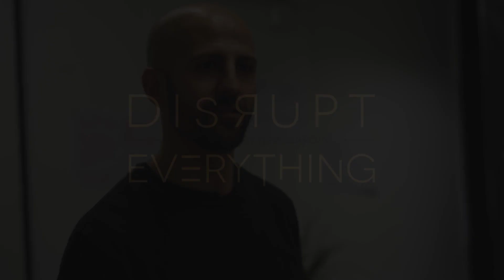19 TÉCNICAS DE ULTRAPRODUCTIVAD FÁCIL, RÁPIDA Y EFECTIVA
El método ultraproductividad significa trabajar con más enfoque, propósito, y menos tiempo, ser más ágil, certero y excelente, y vivir mejor llevando un estilodevida ganador. En este vídeo comparto 19 técnicas para empezar a ser ultraproductivo de forma fácil, rápida y simple sin tener que pasar por todo el método (disponible online próximamente... ¿Interesado? Escríbeme en los comentarios).

Entra en el siguiente enlace para descubrir todo lo que integra el Método Ultraproductividad en su última versión del programa en este enlace

Me pregunto cuanta ultraproductividad viene de las técnicas que compartimos, como por ejemplo las diez técnicas de ultraproductividad que contiene este podcast. Por otro lado, me pregunto cuánta ultraproductividad viene de parar de obsesionarte con ganas más tiempo, o hacer más, y meramente mejorar la calidad de tu vida haciendo el trabajo que importa. Ahora mismo.

Las personas que conozco que quieren hacer que las cosas sucedan:

Pasar más tiempo de calidad con su pareja.
Cuidar mejor a sus clientes.
Viajar más.
Disponer de más tiempo libre.
Hacer más deporte.
Sentirse más sanos.
Iniciar más negocios.
Hacer crecer su marca.
Leer más libros.
Formar a más personas.

No necesitan más técnicas que algunas pocas. En ocasiones, ni siquiera necesitan herramientas modernas de productividad.

Si estas prácticas no te ayudan a esconderte, todo lo contrario. Vaya. No importa, si quieres seguir escondiéndote, encontrarás otra forma de hacerlo.

Bienvenido al laboratorio de Isra García sobre PotencialHumano, Estilo de Vida Experimental, SelfMastery, Autodisciplina, Estoicismo Moderno, Acción, Ultraproductividad, Alto Rendimiento Holístico, Actitud Imparable, Marketing de Impacto, Disrupción, Aventuras Impensables, Desafíos Extremos y Reinvención.

Un canal donde experimentar, articular y calibrar las cuatro dimensiones del potencial humano: física, emocional, intelectual y espiritual. Un espacio para hackear hábitos, habilidades y rutinas. Vídeos que descontruyen lo que significa actuar de forma imparable, y exploran el camino de la maestría de la vida, del individuo y de la productividad. El lugar perfecto para agentes del cambio, disruptores y líderes que este mundo necesita, así como a sus empresas, equipos y proyectos.

El trabajo de Isra García es ofrecer herramientas para desbloquear los límites del potencial humano y vivir una vida extraordinaria. Su misión es guiarte hacia el despertar de tu maestro interior.

Forma parte de la gran comunidad del 1% y sobresal de ti mismo: